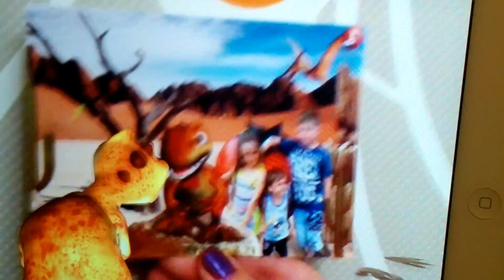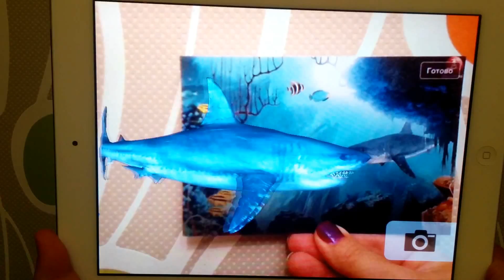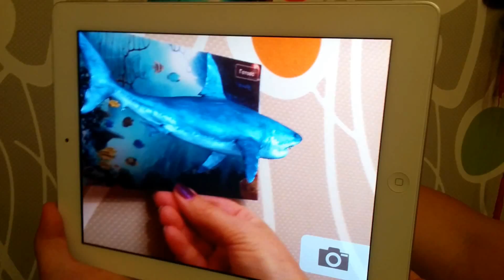LivePhoto - живые фотографии.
Живые фотографии для развлечения всей семьи!